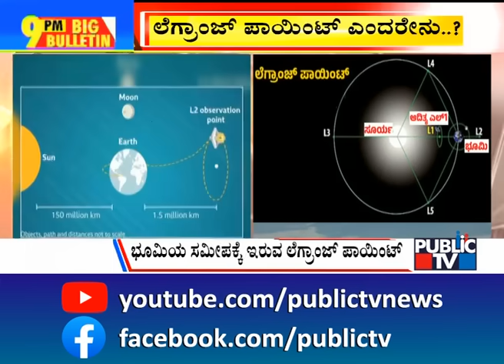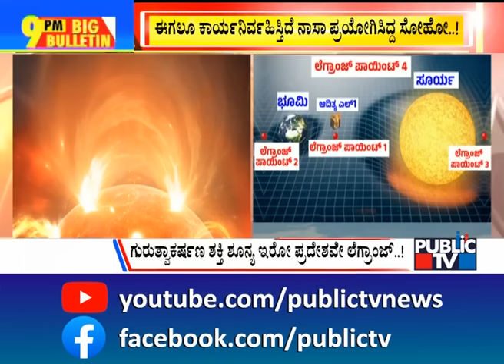Big Bulletin | Aditya L1 Solar Mission To Be Launched Tomorrow | Sep 1, 2023